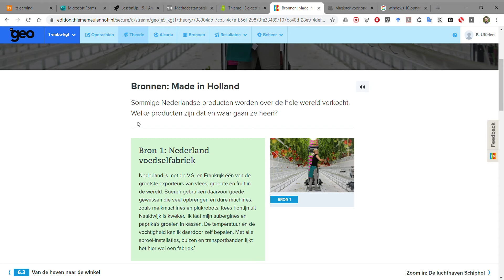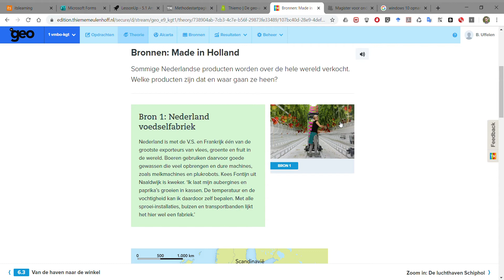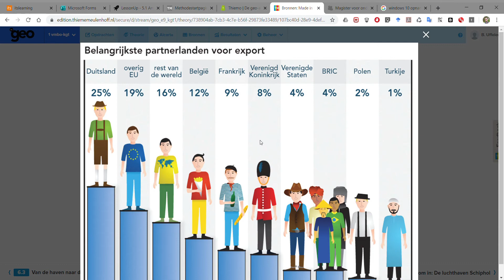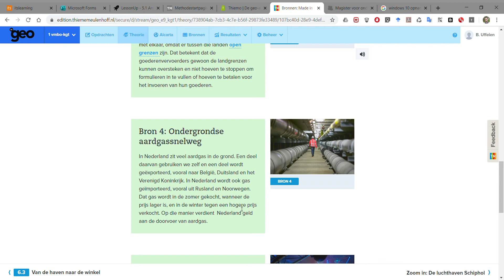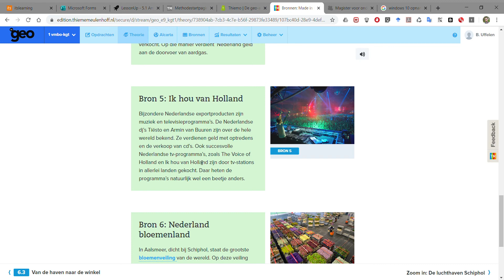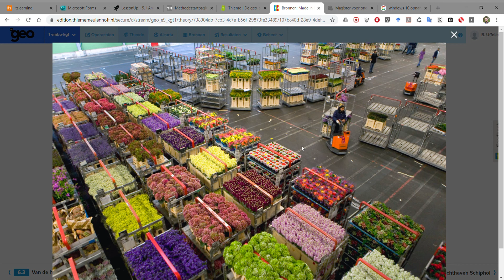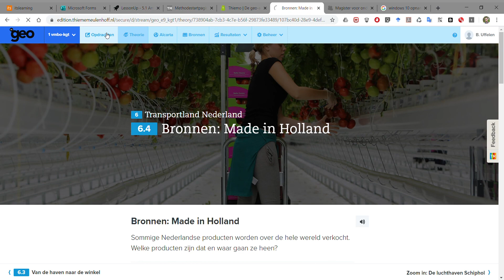6.4: Bronnen: Made in Holland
Uitleg van paragraaf 6.4 voor vmbo 1